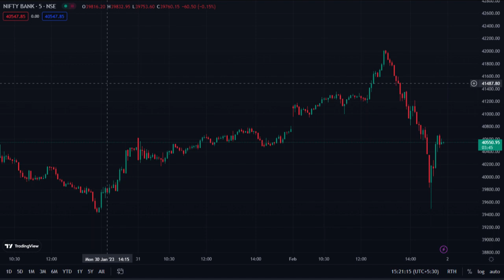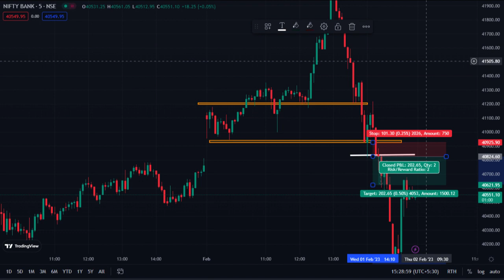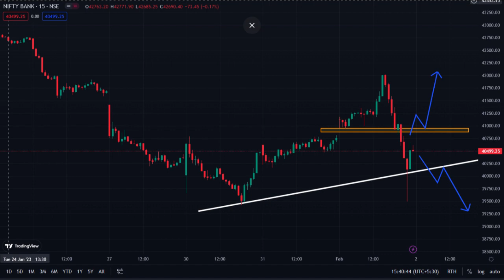NIFTY PREDICTION FOR TOMORROW & BANKNIFTY ANALYSIS FOR 02 FEB 2023 | MARKET ANALYSIS FOR TOMORROW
How the market will perform tomorrow | 02 Feb 2023 nifty and Bank nifty analysis | nowtradingeasy
TOMORROW NIFTY& BANK NIFTY PREDICTION | Nowtradingeasy😇
February 02, 2023, technical analysis.
February 02 nifty and bank nifty analysis
**We don't have any groups and we are not providing any calls. please be aware of fake groups and calls.

In this video, we will discuss Bank Nifty and nifty 50 Prediction for Monday and next week. I explained everything in this video So make sure you watch the whole video to get the complete information.

Both nifty and Bank nifty are in a buy trend no need to worry.

Last week's fall is just a correction if the Market falls in the coming week then we have to take that seriously. Coming week will decide the market. As of now, both are in a buy trend, and Its an indecision moment.